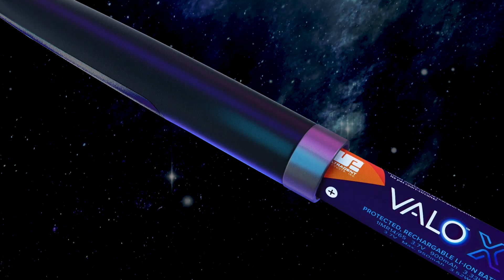VALO™ X | La nueva generación de lámparas de fotopolimerización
La nueva lámpara de polimerización VALO™ X se ha rediseñado por completo para brindarle la potencia, durabilidad y accesibilidad que espera de una lámpara VALO™, pero con características completamente nuevas e innovadoras.

Ultradent Products, Inc., es un fabricante líder de materiales dentales de alta tecnología, y de dispositivos e instrumentos en todo el mundo. La misión de Ultradent es mejorar el nivel de atención de la salud dental y hacer que los procedimientos dentales sean más predecibles y sin complicaciones.